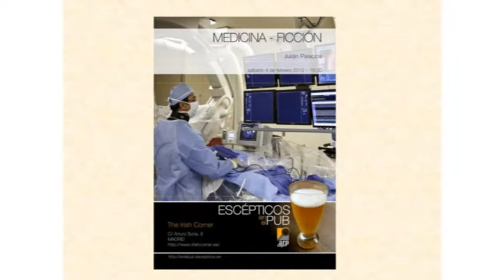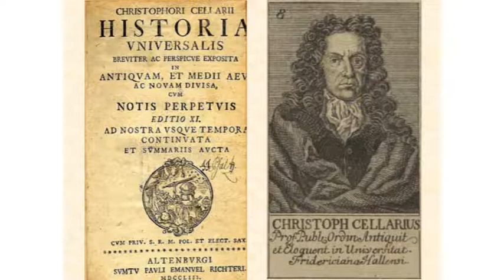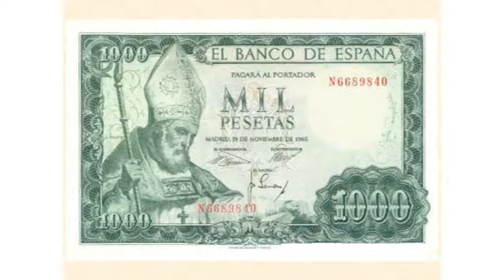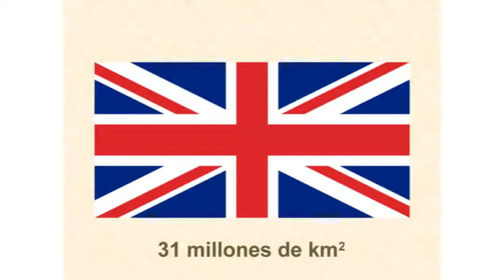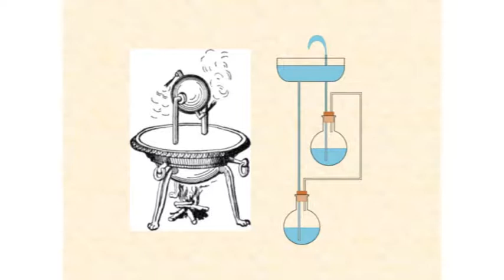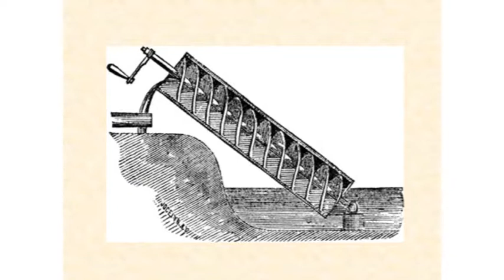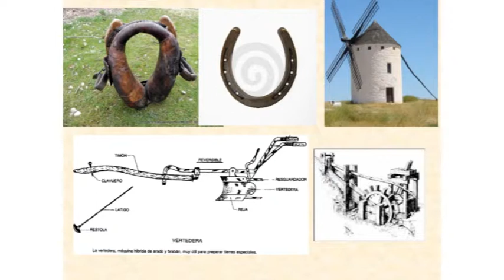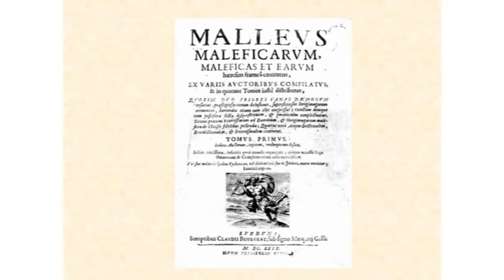Madrid - Irish Corner - 06/10/2012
"Ni Edad ni Media: una dosis de pensamiento crítico para los juicios históricos", por Antonia de Oñate, historiadora y socia de ARP-SAPC.